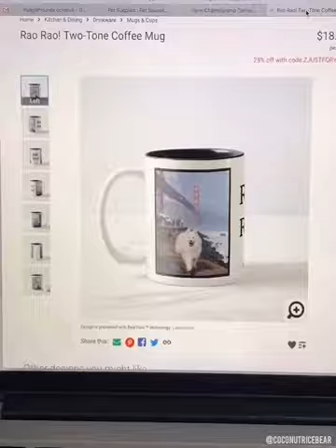2019 Coconut's Top 10 Videos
Can't believe 2019 is almost over. Here are my top 10 (non-talking) videos of the year! Which one is your favorite?

1) 7 Rings by Ariana Grande
2) Count on Me
3) Trampoline by SHAED
4) Get Down from Six: The Musical
6) Disco Inferno by 50 Cent
7) Game of Thrones Main Title